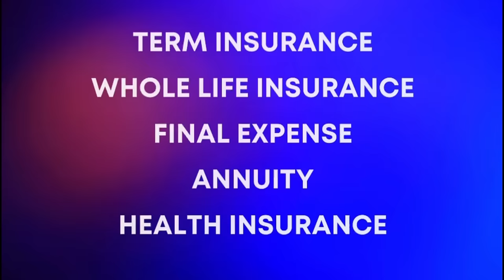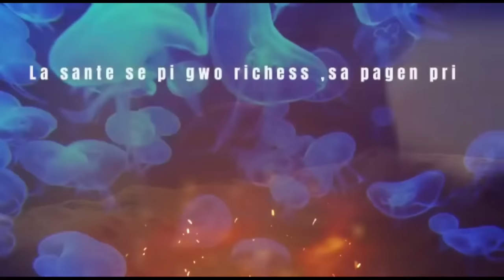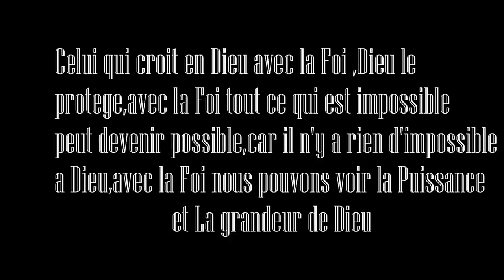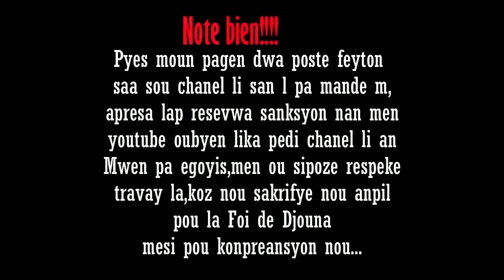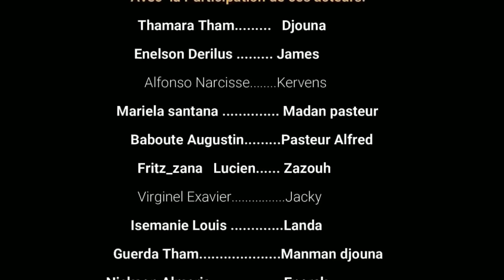La Foi de Djouna Saison 3 ( Episode 01) Feyton Ayisyen 2023 { kisa madanm Jacky dwe genyen?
la Foi de Djouna
Les Fruits de la crainte de Dieu Conviértete en miembro de este canal para disfrutar de ventaja
91.514 visualizaciones 15 may 2020
A driving, aspirational orchestral track featuring solo cello. Falls away to a quiet interlude at 2.51, but then builds up to a big backend with choir. Reminds me of rising suns and new beginnings. 🌅

📷 Album art by Amanda Buckley, from an original image by Johannes Plenio (via Pexels) - IG